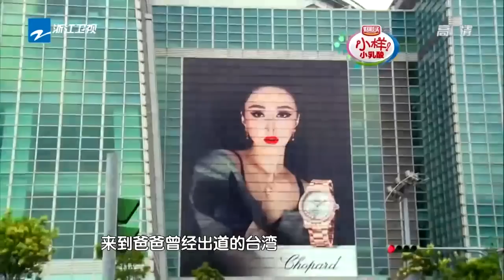【吴尊neinei台北之旅开启 neinei为吃糖竟动手】《爸爸回来了》第一季 20140522 花絮【浙江卫视官方超清】